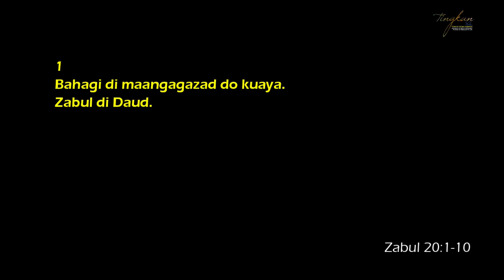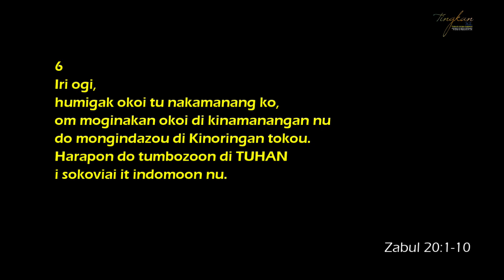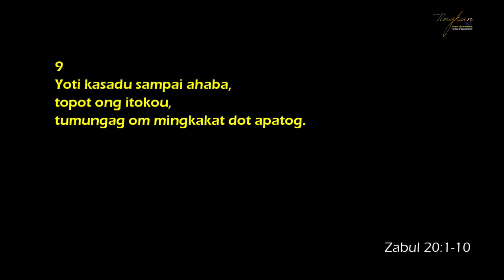Panganggong #29 Zabul 20 Ayat Ko 1-10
Mazmur 20:1-10 dibacakan oleh Saudara Jamari U dalam bahasa Rungus